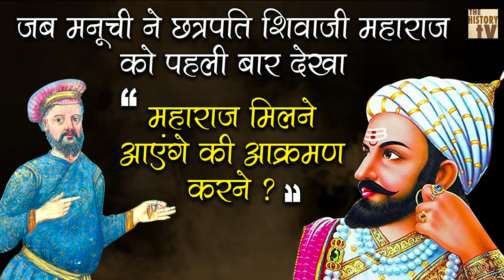जब Niccolao Manucci ने महाराज को पहली बार देखा | Chh Shivaji Maharaj मिलने आएंगे की आक्रमण करने ?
निकोलो मनूची एक इटालियन लेखक और ट्रैवलर था, जिन्होंने मुग़ल कोर्ट में अपनी सेवाएं दी थी, सौभाग्य से उनकी मुलाकात छत्रपति शिवाजी महाराज से भी हुई. उस मुलाकात का जिक्र उन्होंने अपनी किताब 'Mogul India' में किया हैं. उस किताब में उन्होंने लिखा की जब मुग़ल सेना को पता चला की महाराज संधि करने आ रहे हैं तब उन्हें डर लगने लगा. महाराज पूरी सेना के साथ आक्रमण करेंगे इस बात का डर उन्हें था.

MARATHA EMPIRE : THE HISTORY TV channel is one stop infotainment portal where you can find all mind blowing historical videos. This channel is made for maratha history, Chhatrapati Shivaji Maharaj and his brave maavles. We are doing research on shindia, holkar, gaikwad ect also.